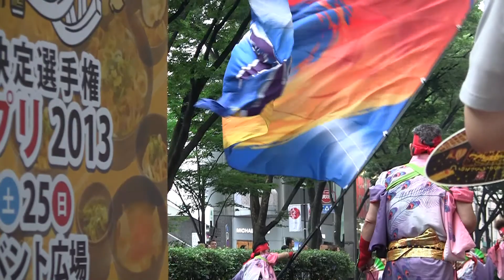2013 原宿スーパーよさこい 2日目 ダンスパフォーマンス集団 迫 －HAKU－ 表参道アベニュー